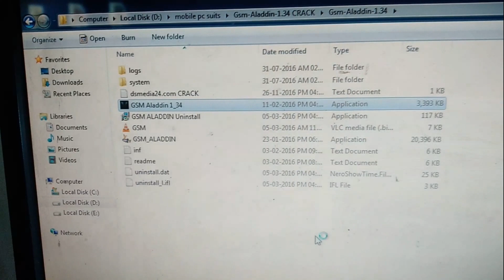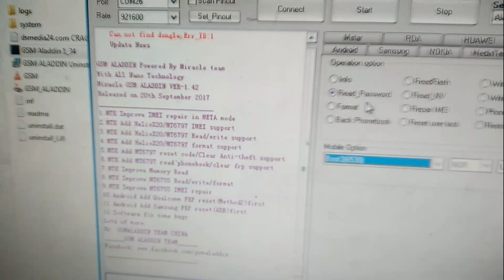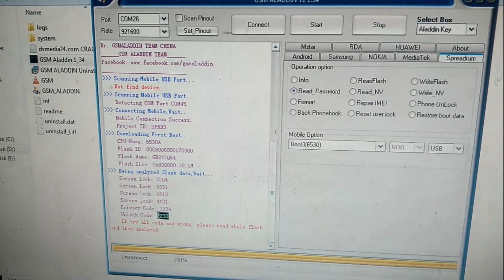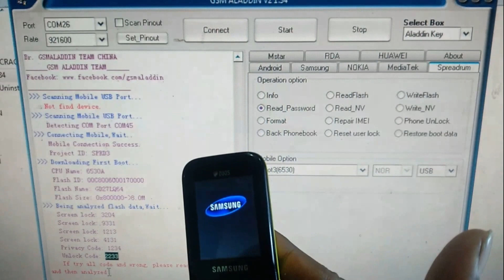SAMSUNG B310E PHONE LOck Unlock